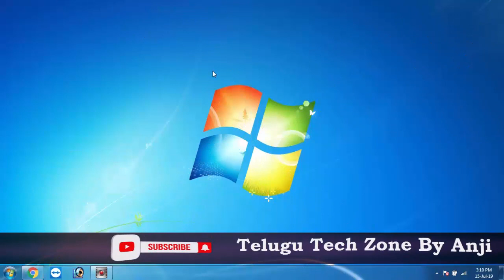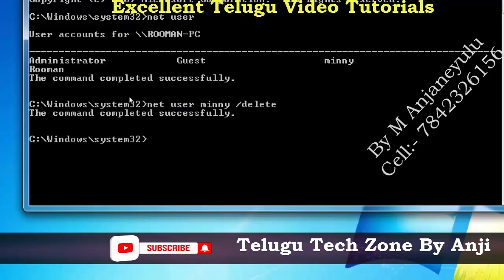How to Delete User Accounts through net user command prompt in Telugu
Explain about How to Delete User Account through Command In Telugu.

For Photoshop Videos Please follow below link
For MS Office Videos Please follow below link
For HTML videos Please follow below link
For Hardware Tutorial Please follow below link